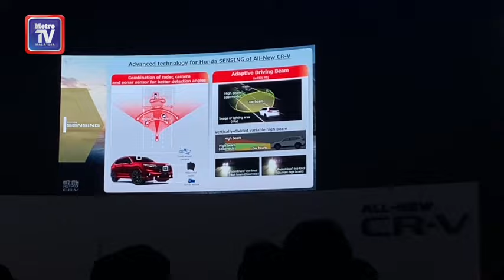Honda CR-V baharu masuk pasaran, harga bermula RM159,900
Honda Malaysia secara rasmi melancarkan kereta utiliti sukan (SUV), CR-V Serba Baharu yang ditawarkan pada harga bermula RM159,900.

Model generasi keenam itu ditawarkan dengan tiga varian iaitu V yang dijual pada harga atas jalan tanpa insurans RM181,900; E bermula RM169,900; dan S (dari RM159,900).